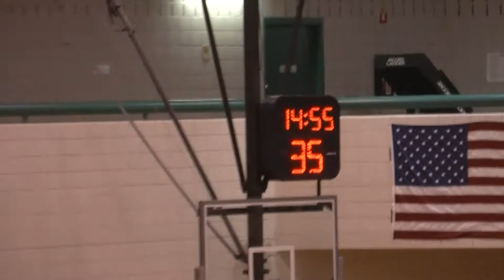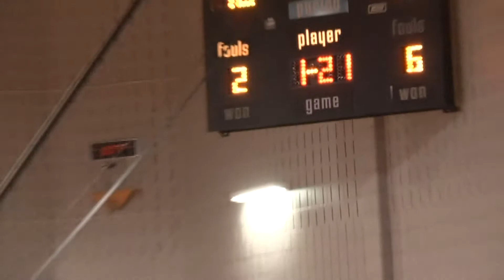Clinton CC - WOLBI Men 11-4-13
Word of Life Bible Institute visits the Clinton Community College Cougars, 2013